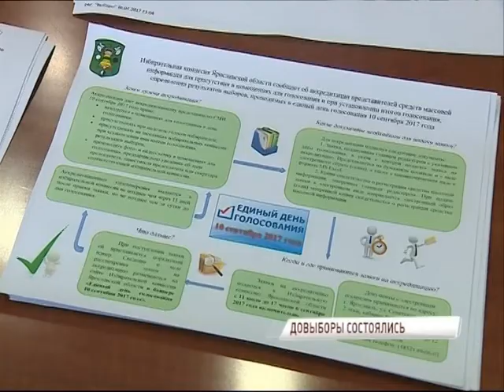Довыборы в областную Думу прошли без нарушений и при большом количестве наблюдателей